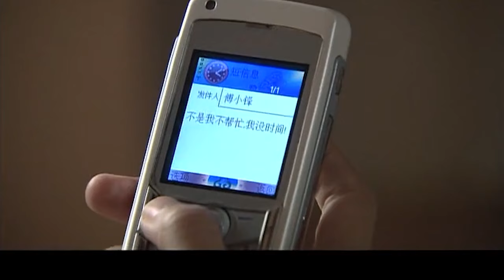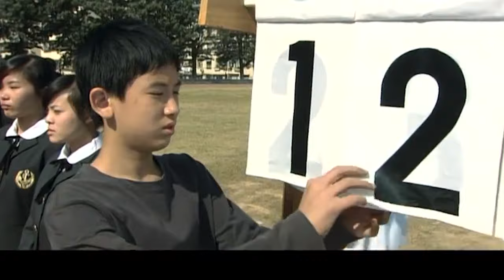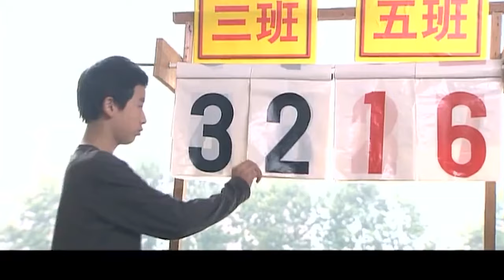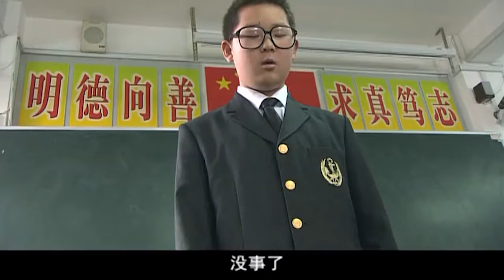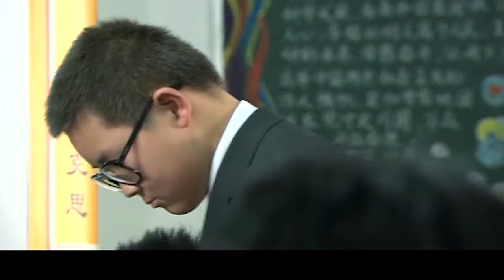杨紫最新电视剧【都市感情剧】承欢之上08|农村女孩杨紫进城邂逅许凯，两人瞬间擦出爱情火花，开启没羞没燥的夫妻生活！！杨紫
更多好看经典的中国电视剧：
主演：马可、杨紫、林好、陆虎、阳蕾、张超良、崔彬斌、赵禹博、康璐洁等主演。
剧情简介：该剧讲述了初三男生吴缅（马可饰）与他心爱的篮球、父母、同学间的感人故事。